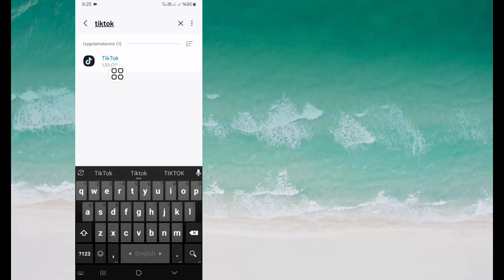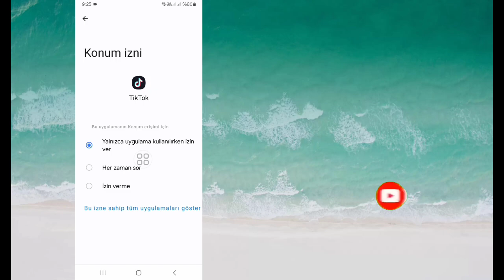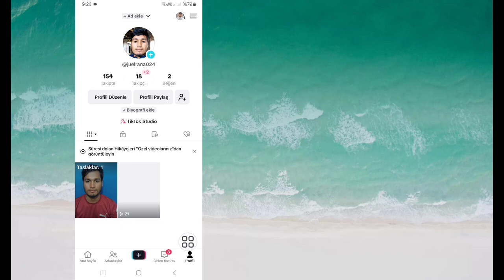TikTok Studio Seçeneğinin Gösterilmemesi Nasıl Onarılır | Tiktok Studio Seçeneği Nasıl Edinilir?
Burada size TikTok Studio Seçeneği Gösterilmiyor Sorununun Nasıl Düzeltileceğini (2024) göstereceğim | TikTok Studio Seçeneği Nasıl Alınır. Bu videoyu izleyin ve TikTok Studio Seçeneği Gösterilmiyor Sorununun Nasıl Düzeltileceğini öğrenin | TikTok Studio Seçeneği Nasıl Alınır.